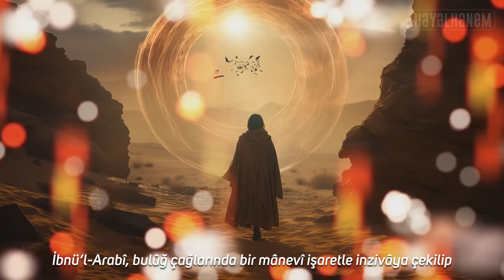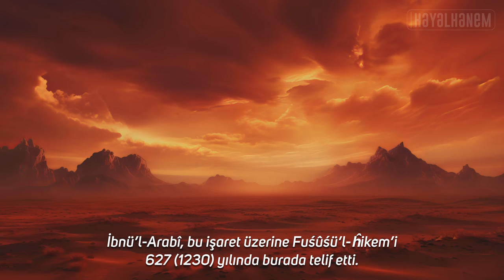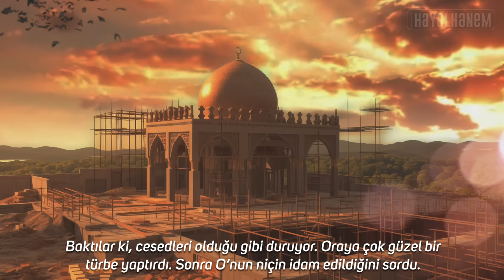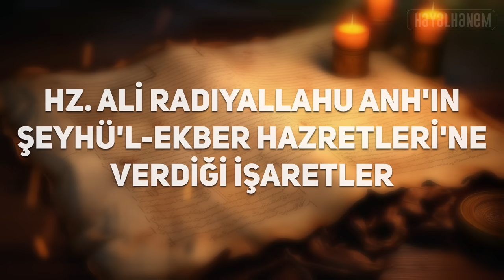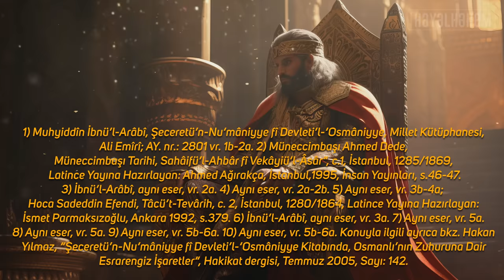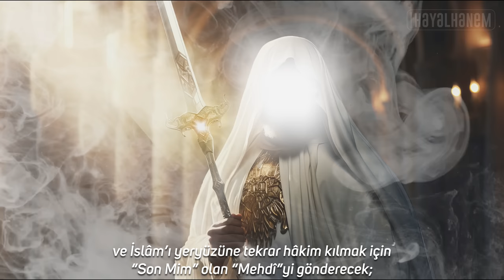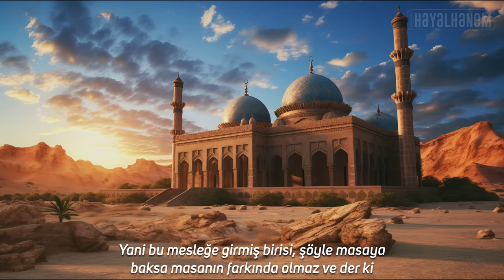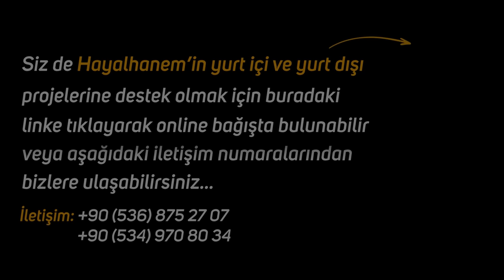Muhyiddin İbn-i Arabi’nin Tüm Sırları Bu Videoda Gizli! - Ne Söylediyse Aynen Çıktı!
Muhyiddin ibni Arabi'nin hiç duymadığınız sırlı olaylarını sizler için derledik.
Tüylerinizi diken diken edecek bir hayat hikayesi...
Muhyiddin ibni arabi kimdir?
Muhyiddin ibni arabi kerametleri
İyi Seyirler...

Seslendirmeci:
Özer Alçık

00:00 Giriş
00:39 Muhyiddin ibni Arabi
02:13 Muhyiddin ibni Arabinin eğitimi
02:50 Fütühatü'l Mekkiye kitabının yazılışı
05:48 İbni Arabinin anadoluya tesirleri
06:25 Muhyiddin ibni Arabinin eserleri
07:03 Muhyiddin ibni Arabinin kerametleri
07:26 Ateşin yakıp yakmaması
16:33 Hz. Ali'nin (ra)  Şehyü'l-Ekber hazretlerine verdiği işaretler
19:09 Yavuz Sultan Selim'in geleceğini müjdelemesi
20:57 Abdulaziz'in katli, Abdulhamid'in padişahlığı ve Filistin
23:15 Mehmed Vahdeddin'in son padişah olacağı ve osmanlının yıkılacağı

ibnül arabi kitapları
ibnül arabi
muhyiddin ibni arabi
ibni arabi nerede yetişmiştir
ibni arabi kitapları
muhittin arabi

Kaynakça:
el-Fütûḥât, I, 267; III, 339, 431; IV, 457, 553; Dîvân, s. 57
el-Fütûḥât, I, 616
a.g.e., I, 239
et-Tenezzülâtü’l-Mevṣıliyye, s. 7
Kitâbü’l-Mesâʾil, s. 6